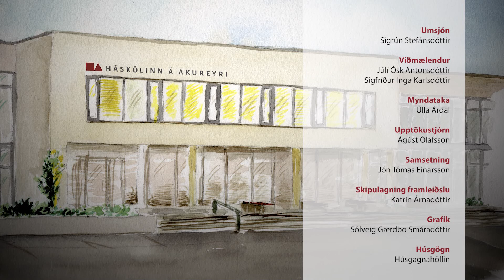Háskólahornið Annar Þáttur